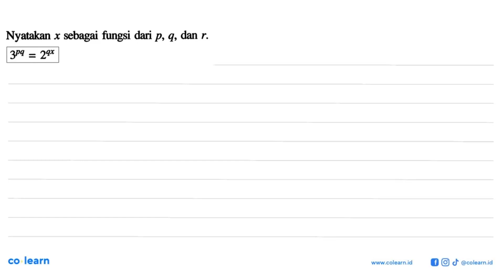Nyatakan x sebagai fungsi dari p, 9, dan a 3pq 29x =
00:00 : Bedah Soal
01:00 : Konsep, rumus dan pengertian Persamaan Logaritma
01:18 : Langkah penyelesaian soal
01:02 : Jawaban akhir
01:32 : Penutup